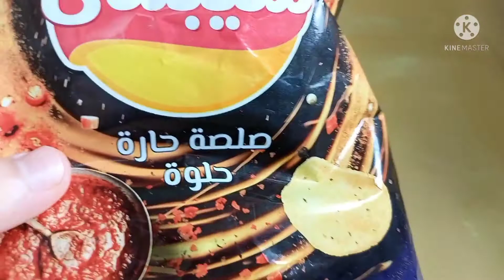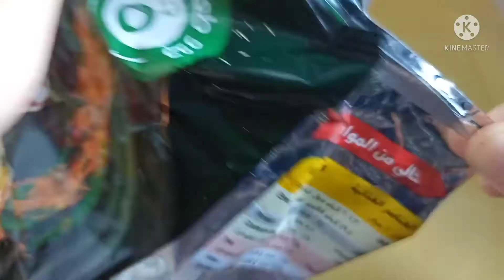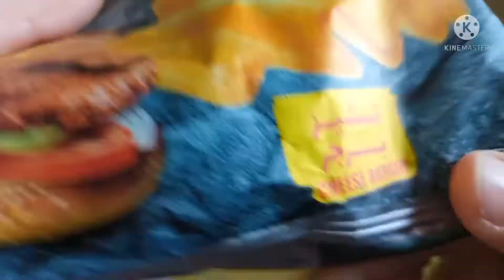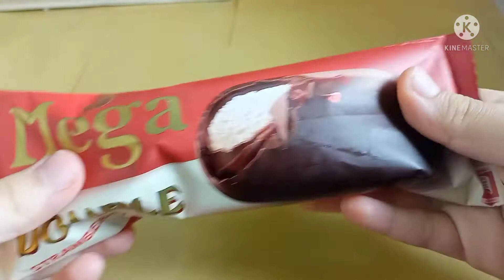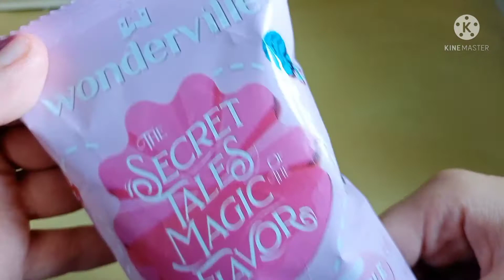تجربة منتجات مصريه جديدة الجزء الثاني